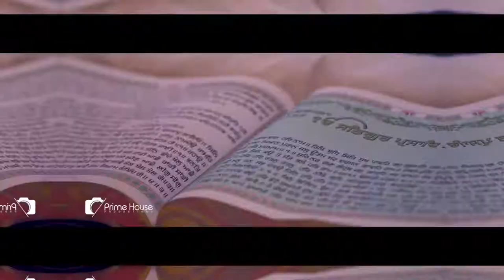Best Sikh Wedding Highlights | Sikh Wedding Cinematography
Sikh Wedding Cinematography, Sikh Wedding Videography, Marigold, Somerset NJ, Garden State Sikh Association Gurudwara, Bridgewater NJ.